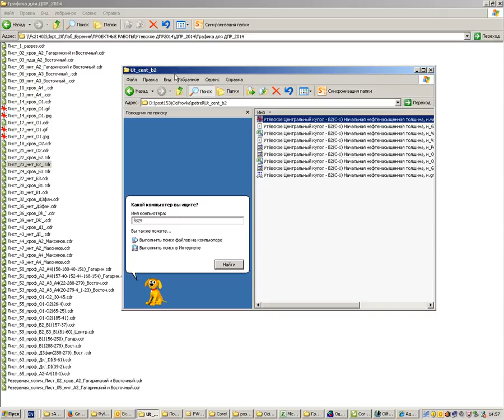Обучалка по профессии петрель